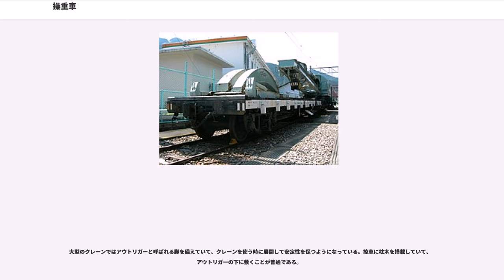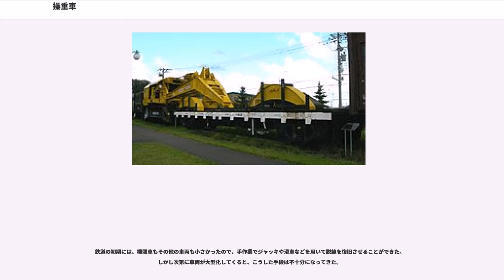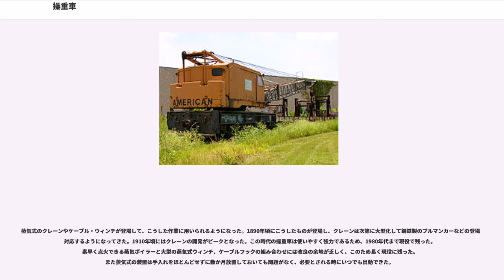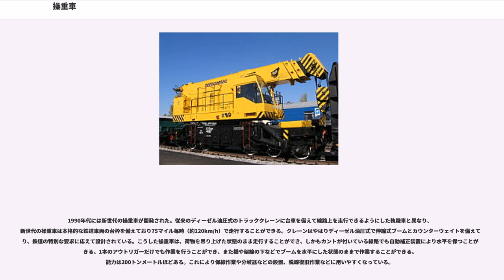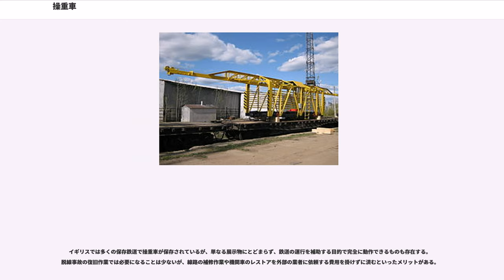操重車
操重車（そうじゅうしゃ）は、クレーンを搭載した鉄道車両である。事業用車の一種で、日本国有鉄道（国鉄）における車両表記は頭文字をとった「ソ」であった。

主な用途は3つある。

設計は想定する仕事によって若干異なるが、頑丈な台枠を持つ車体にクレーンを備えた回転部分を載せている基本構造は共通している。車体にはジブを乗せ、クレーンを動かすための装置が備えられている。大型のクレーンでは、オペレータ用の操縦席も備えられている。車両には連結器が付いていて、機関車による移動が可能になっているが、多くの車両は制限つきながらも自走可能で、工事現場などで多少の移動ができる。

車体から外にはみ出す長さのジブ（ブーム）を備えている操重車では、控車を連結してジブが他の車両に当たらないようにすると共に、列車に連結できるようにしている。操重車用の控車は通常長物車が用いられ、輸送中のジブを固定する手段を備えると共に、特殊な装備品や補給品を搭載するスペースがある。

近年、道路網の整備などにより事故・工事現場への移動式クレーンの搬入が容易になったことから使用の機会が減少し、日本では現在現役で使用されている車両はない。ただし、東日本旅客鉄道（JR東日本）では「スーパービートル」と称する鉄道クレーンを鉄道車両としてではなく保線用の機械の扱いで所有しており、保線作業などに用いている。

操重車は、以下のどれかの特定用法のために設計されることが普通である。

貨物扱い用操重車は普通もっとも小さい操重車で、大きな操車場や貨物駅で用いられ、地上設置のクレーンが届かないような場所で貨物を扱うものである。

手で操作できる程度の大きさのものが多く、自走能力がないものは移動には入換用機関車を使う。道路を走行する安価なクレーン車が登場すると、より機動性に富んでいる事からこれに置き換えられて姿を消した。

さまざまな種類のクレーンが保線に用いられている。一般的な目的のクレーンは信号設備や分岐器の設置などに用いられ、さらに特殊なタイプのものが軌道敷設に用いられる。

最大級の操重車で、事故の復旧作業に用いられる。復旧用の装備や関係者の乗務スペースを備えた救援列車の一部を形成していることがある。脱線した車両をレールに復元させられるだけの大きさを持っている。重量の大きい機関車を安全に復旧させるためには2台またはそれ以上のクレーンを必要とすることがある。

操重車は一般的な固定のクレーンとよく似ているが、クレーンが強化された車両の上に搭載されているという点が異なっている。クレーンの重心のちょうど下が回転の中心となっており、クレーンが360度回転して、線路沿いである限りはブームを工事現場のどこにでも向けることができるようになっている。駆動用のエンジンを搭載していて自走可能なものもある。

大型のクレーンではアウトリガーと呼ばれる脚を備えていて、クレーンを使う時に展開して安定性を保つようになっている。控車に枕木を搭載していて、アウトリガーの下に敷くことが普通である。

鉄道の初期には、機関車もその他の車両も小さかったので、手作業でジャッキや滑車などを用いて脱線を復旧させることができた。しかし次第に車両が大型化してくると、こうした手段は不十分になってきた。

蒸気式のクレーンやケーブル・ウィンチが登場して、こうした作業に用いられるようになった。1890年頃にこうしたものが登場し、クレーンは次第に大型化して鋼鉄製のプルマンカーなどの登場に対応するようになってきた。1910年頃にはクレーンの開発がピークとなった。この時代の操重車は使いやすく強力であるため、1980年代まで現役で残った。素早く点火できる蒸気ボイラーと大型の蒸気式ウィンチ、ケーブルフックの組み合わせには改良の余地が乏しく、このため長く現役に残った。また蒸気式の装置は手入れをほとんどせずに数か月放置しておいても問題がなく、必要とされる時にいつでも出動できた。

1980年代に大型で油圧制御式のディーゼルクレーンが登場した。こうしたクレーンは道路を走行して事故現場へ駆けつけられるものも存在している（軌陸車）。事故現場の周辺でも移動できて、鉄道だけで移動するクレーンに比べて機動性に富んでいる。

1990年代には新世代の操重車が開発された。従来のディーゼル油圧式のトラッククレーンに台車を備えて線路上を走行できるようにした軌陸車と異なり、新世代の操重車は本格的な鉄道車両の台枠を備えており75マイル毎時（約120km/h）で走行することができる。クレーンはやはりデ...